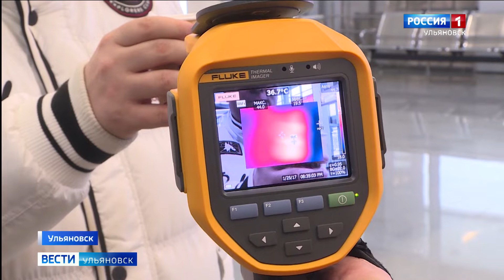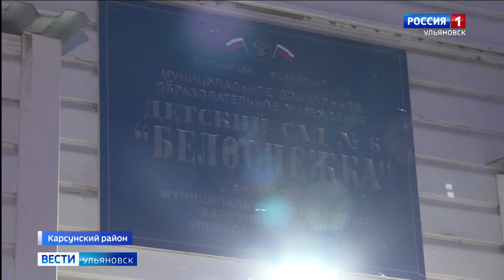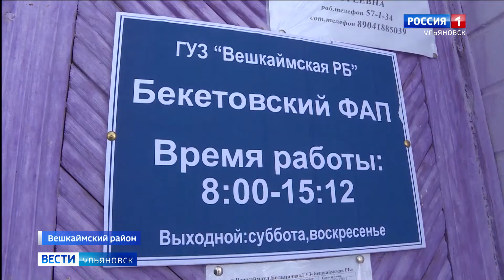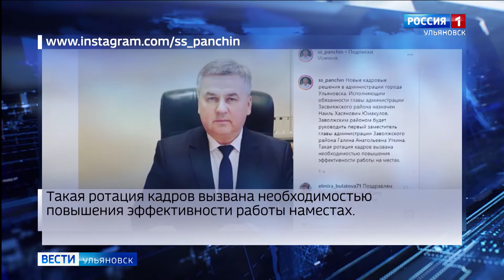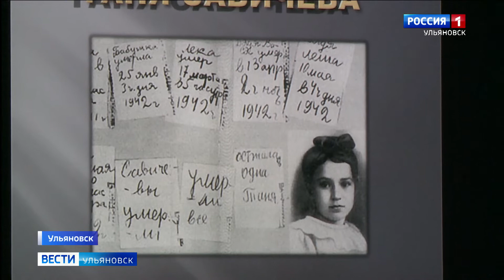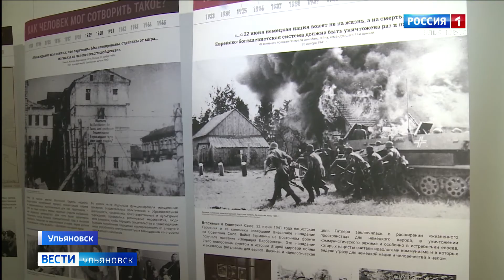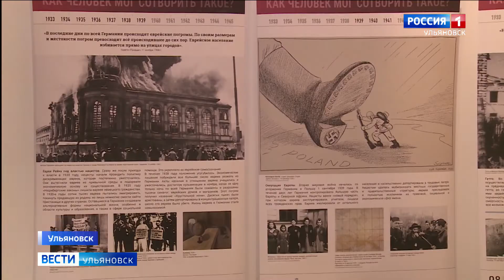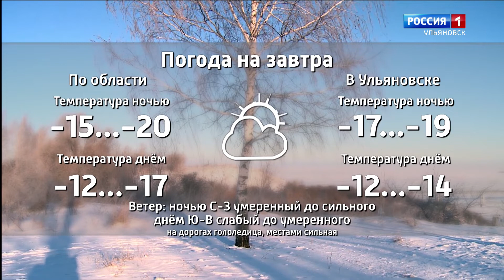Выпуск программы "Вести-Ульяновск" - 27.01.20 - 20.44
Вирус не пройдет! Какой заслон поставили в ульяновском  аэропорту?

Главой остался, но район поменял! Наиль Юмакулов сменил должность!

Жертв блокадного Ленинграда вспоминают сегодня! Об одной из самых страшных трагедий великой отечественной войны - через пару минут